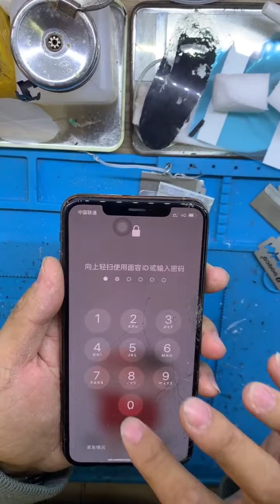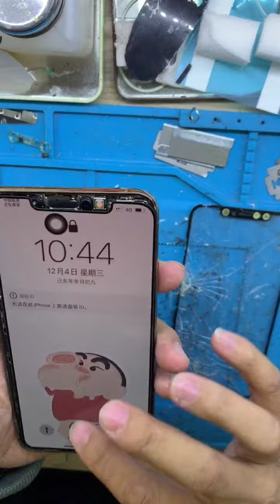Cheapest Mobile Phone Repair - Awesome Phone Repair Tool Kits! EP328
simple nail art - simple nail art design for beginners: polka dots and flower using only toothpicks.

new nail art 2021 | 100+ nail art design compilation using household items!
10 easy nail art designs for beginners: the ultimate guide #5.

nail art compilation || how to do nail art without tools || simple and easy diy nail art.
1 minute nail art 🔥 | dry marble / needle nail art v7 | nail art tutorials by sherry.

simple rainbow nail art tutorial 🌈💅🏻.

17 beauty nail art designs 2021 you should try | olad beauty.